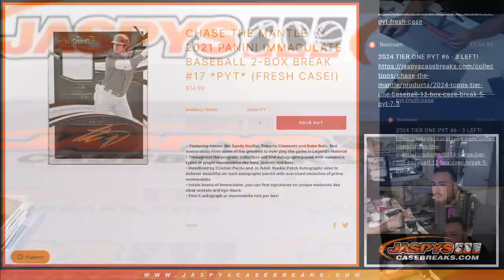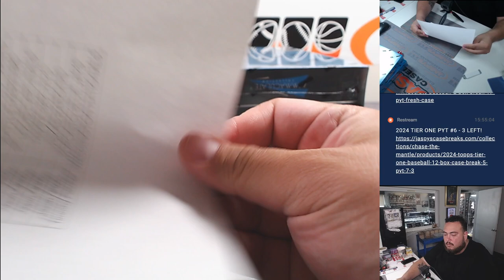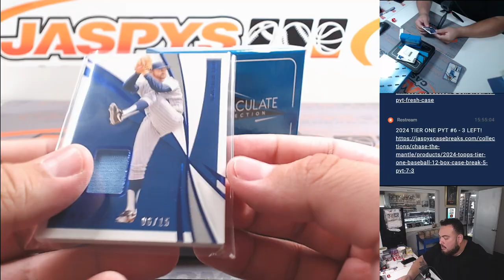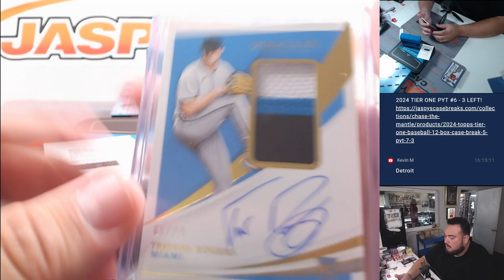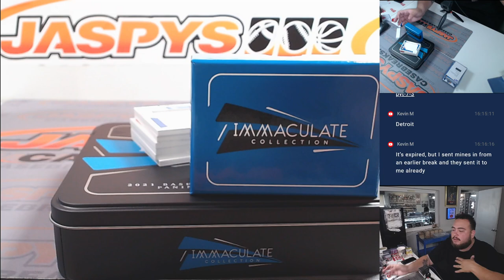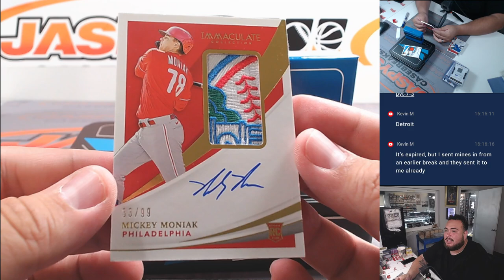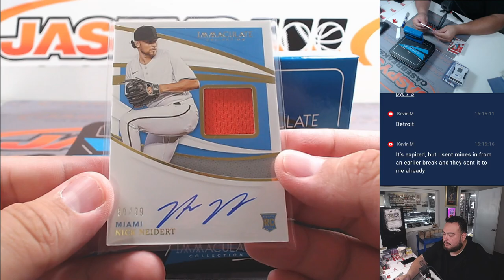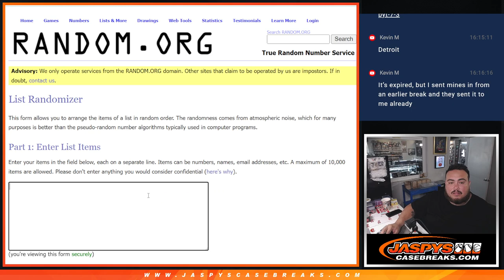Sat. 7/13/24 - 2021 Panini Immaculate Baseball 2-Box Break #17 *PYT*